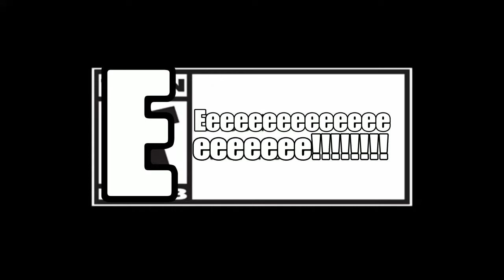Season 3 Trailer Meme (CLEAN)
Hope you enjoy I spent 3 days on this :)

Apex Legends